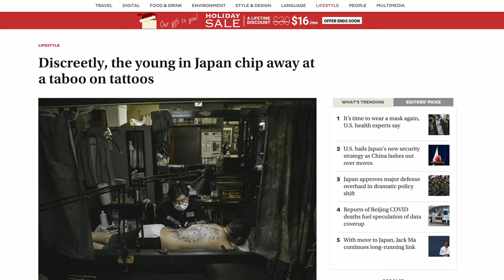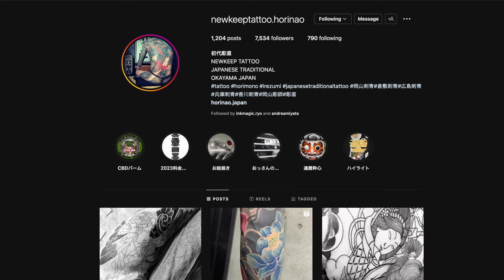Japanese Tattoo (Wabori) Artist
An interview with a Wabori Tattoo artist, Horinao, in Okayama, Japan.

-timestamps-

00:00 - start
00:27 - interview beginning
01:35 - process
03:42 - frame
04:34 - history
06:05 - imagery
08:35 - tebori
10:19 - current status
11:42 - future plans